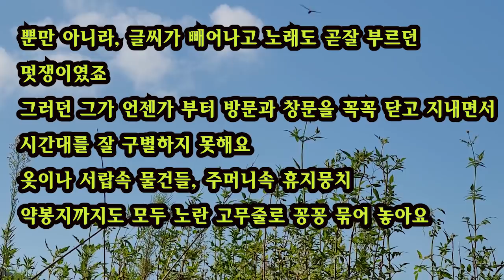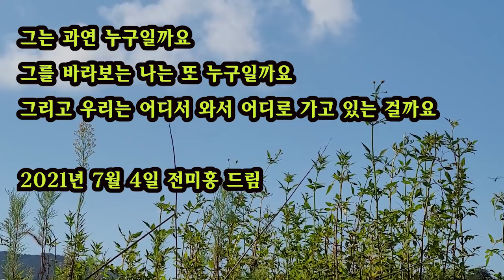[단편소설오디오북] 누구십니까 / 전미홍 작가 / "누구십니까~" ...처음엔 농담인줄 알았어. 널 낯선사람 보듯 쳐다보는 그의 무감한 눈길에 늬 심장은 쿵 하고 내려앉았지..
작품 : 누구십니까
작가 : 전미홍
전미홍 작가의 말
작품 속 주인공 ‘그’는 6.25전쟁에 참전했다가 구사일생으로 돌아왔고,
병든 아내를 마지막까지 잘 보살피던 모범적인 가장이었어요.
뿐만 아니라 글씨가 빼어나고, 노래도 곧잘 부르던 멋쟁이였지요.
그러던 그가 언젠가부터 방문과 창문을 모조리 꼭꼭 닫아놓고,
시간대를 잘 구별하지 못해요.
옷이나 서랍 속 물건들, 주머니 속 휴지뭉치, 약봉지까지도
뭐든 노란고무줄로 꽁꽁 묶어놓아요.
그리곤 이불들을 모두 겹쳐서 뀌매놓고, 욕실 바닥에다 여자얼굴도 그려놓지요.

그의 기억은 전장의 참호 속에 머물러 있기도 하고, 죽은 아내 곁에 나란히 앉았기도 합니다.

그는 과연 누구일까요. 그를 바라보는 나는 또 누구일까요.
그리고 우리는 어디서 와서 어디로 가고 있는 걸까요.

2021년 7월 4일
전미홍 드림

*이 영상은 작가님의 낭독 수락으로 만들어진
제2차 낭독저작물임을 안내해 드립니다.